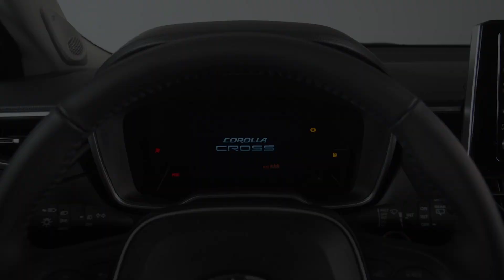The 2022 Toyota Corolla Cross lifts the sedan and adds AWD | Driving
The new subcompact crossover comes loaded with standard features, and is expected to quickly outsell its CH-R sibling.

Follow Driving!